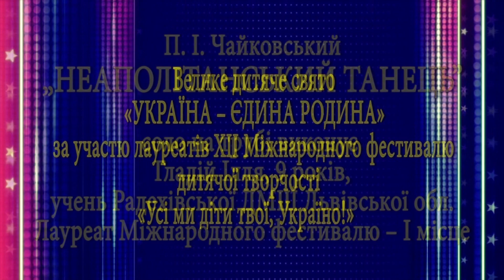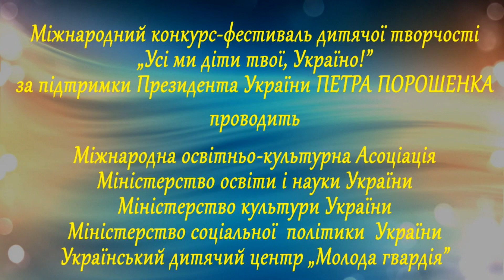„НЕАПОЛІТАНСЬКИЙ ТАНЕЦЬ” - соло на трубі виконує ГЛАДІЙ ІЛЛЯ, 9 років, учень Радехівської ДМШ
Велике дитяче свято «УКРАЇНА– ЄДИНА РОДИНА»
 ХII Міжнародного конкурсу-фестивалю дитячої творчості
«Усі ми діти твої, Україно!».

П.І. Чайковський „НЕАПОЛІТАНСЬКИЙ ТАНЕЦЬ”
соло на трубі виконує Гладій Ілля, 9 років,  учень Радехівської ДМШ Львівської обл. Лауреат Міжнародного фестивалю – І місце.
МІЖНАРОДНИЙ КОНКУРС-ФЕСТИВАЛЬ ДИТЯЧОЇ ТВОРЧОСТІ
«УСІ МИ ДІТИ ТВОЇ, УКРАЇНО!» ПРОВОДИТЬ:
- МГО «Міжнародна освітньо-культурна Асоціація»;
- Міністерство освіти і науки України;
- Міністерство культури України;
- Міністерство соціальної  політики  України;
- Український дитячий центр «Молода гвардія».

ВИКОНАВЧИЙ ДИРЕКТОР ФЕСТИВАЛЮ - Голова правління
МГО «Міжнародна освітньо-культурна Асоціація» ЛЮБОВ ГОРВАТ.
МУЗИЧНИЙ КЕРІВНИК ФЕСТИВАЛЮ - професор вокалу, співак, композитор, народний артист України ОЛЕГ МАРЦИНКІВСЬКИЙ.